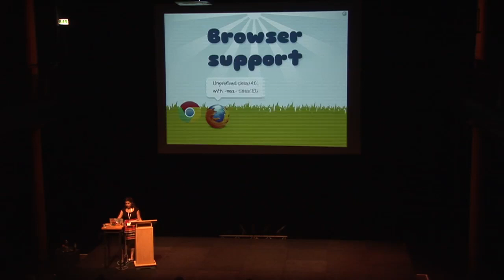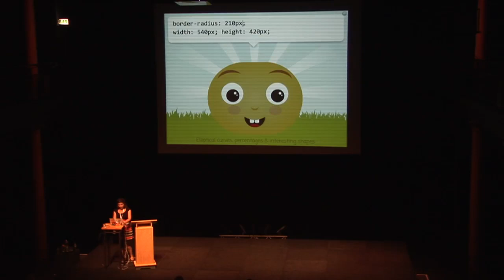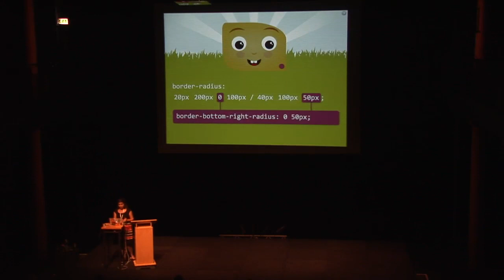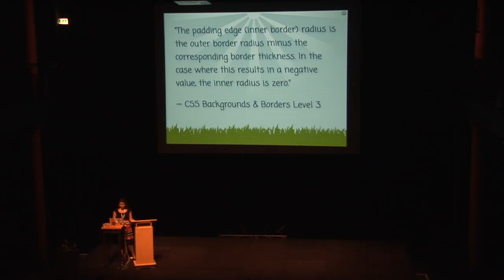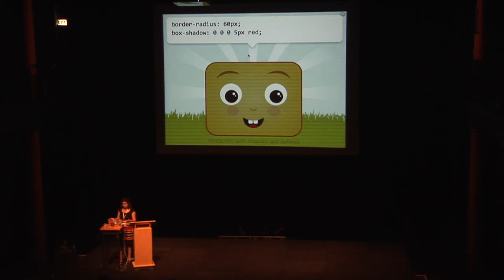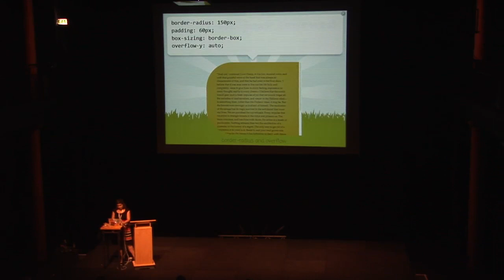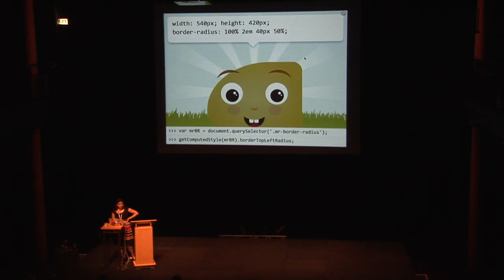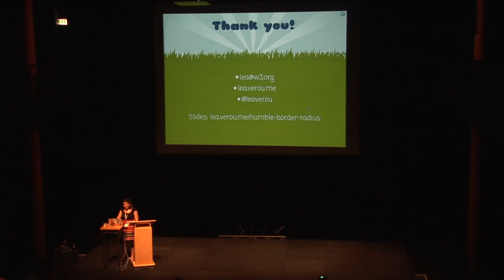Lea Verou | The humble border-radius | CSS Day 2013